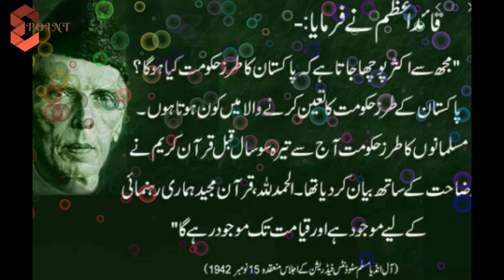Aye Quaid -E-Azam tera Ehsan hy Ehsan | اے قائد اعظم تیرا احسان ہے | Quaid Day Song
Quaid e Azam is our national hero and the best leader ever. He will always remain in our hearts. there is a song for Muhammad Ali Jinnah's sung by my student Sumbal Irfan. video contains some quotations from our Quaid.
Our team is constantly working hard and trying to making the videos better and more inspiring for you. We need your constant support to get going better and better. We would love and like to hear from you.

aye quaid e azam tera ehsan hai
Quaid Day song
اے قائد اعظم تیرا احسان ہے